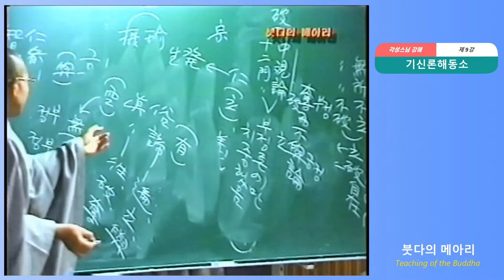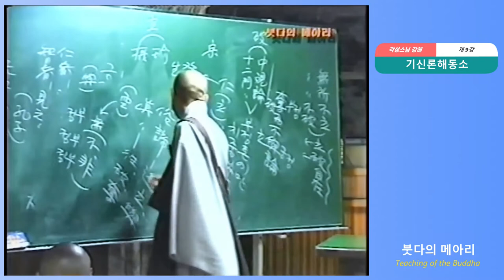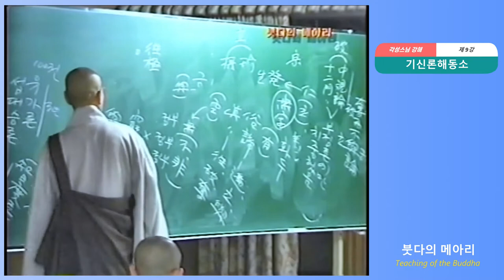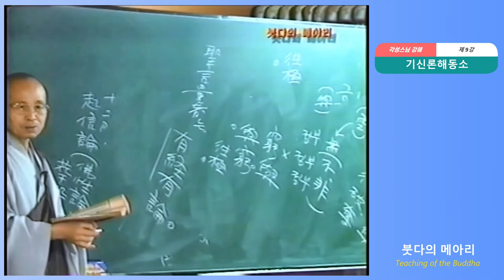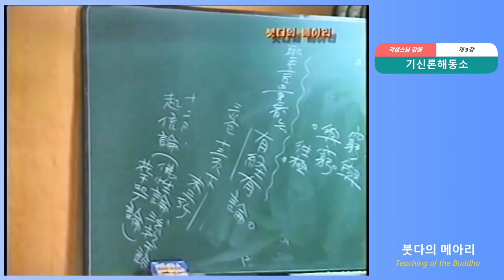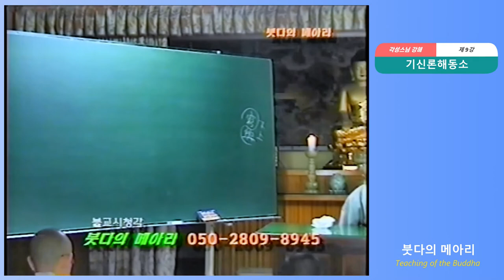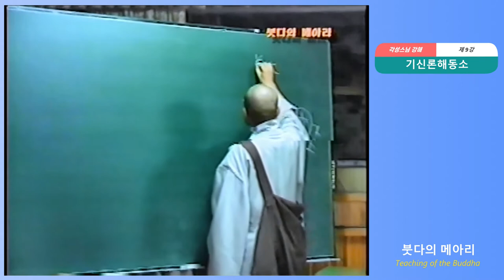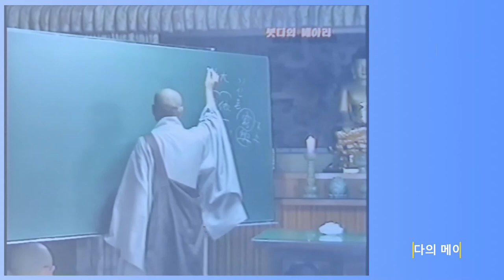각성스님 강해_기신론 원효소 제9강 / 용수보살의 속제와 진제의 의미는?